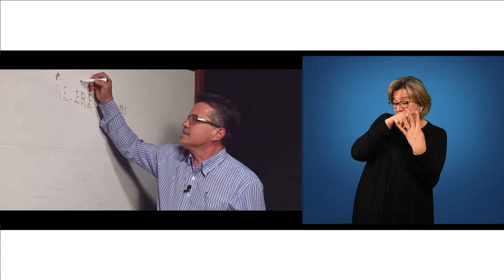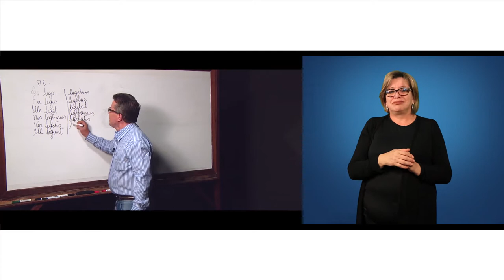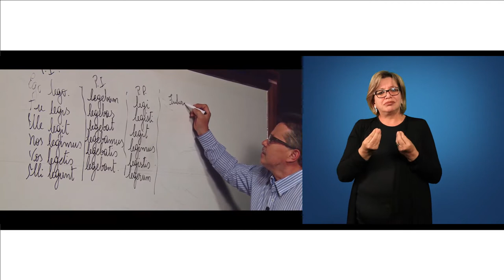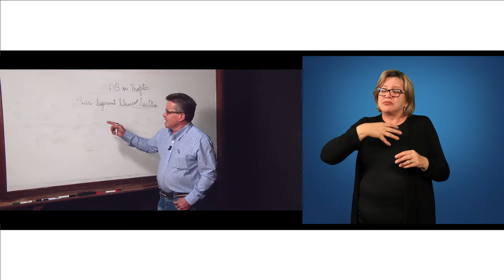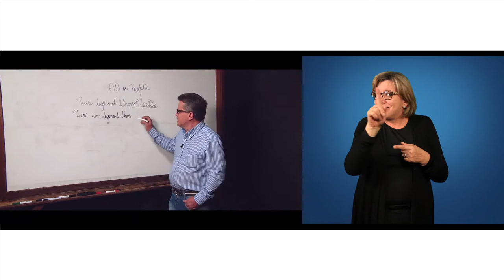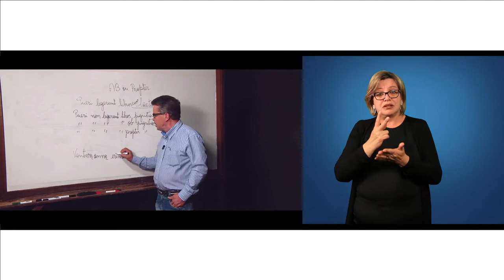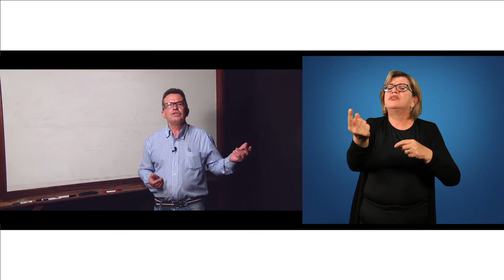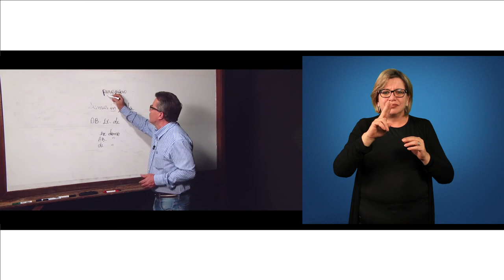[LIBRAS] Verbo da terceira conjugação latina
Interpretação de Libras na disciplina de Estudos Latinos II com o professor Ari José de Souza para o curso de Letras - Verbo da terceira conjugação latina.